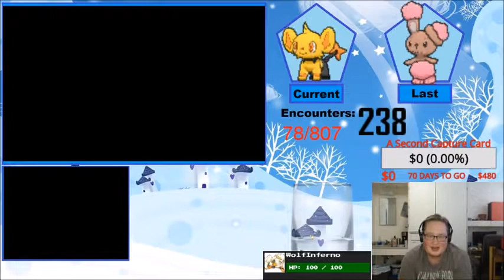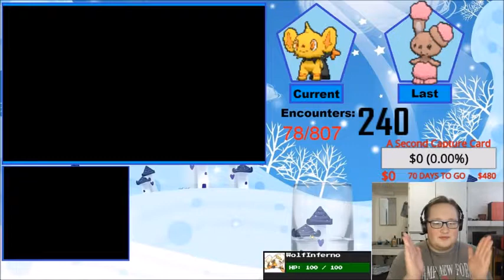LEMONADE LION CUB!!! Live Shiny Shinx Reaction! | Shiny Living Dex: 79/807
Hey Everyone! JBuchanan Here! It's about time to get more shiny Pokemon!!! our Six-Hour Saturday Stream has given us other shiny! Enjoy!

This video is owned by JBuchanan, unless images/music specified in above description.